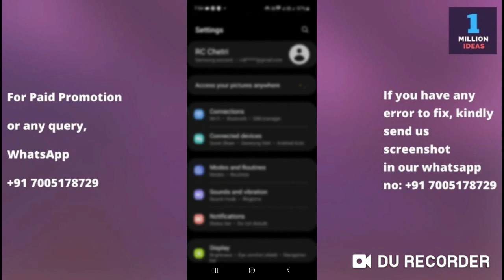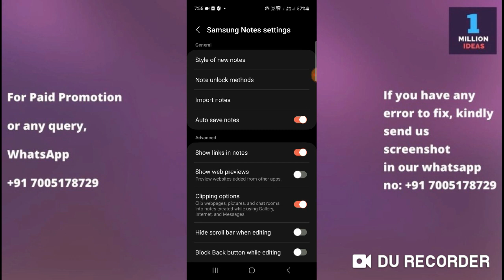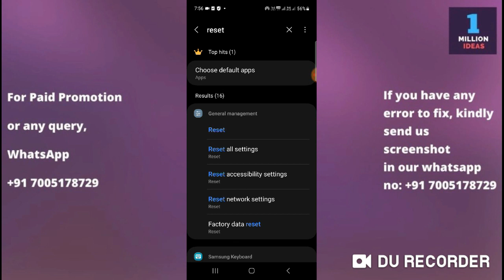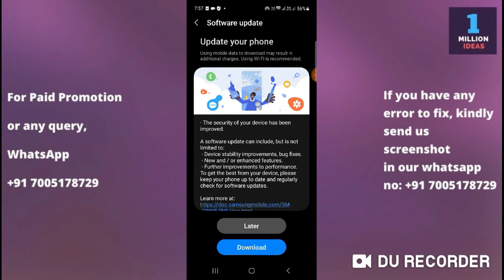Fix Back Button Not Working in Samsung S22 Ultra 5G